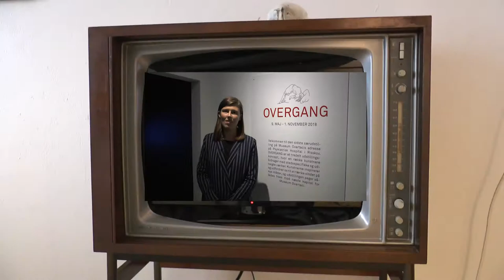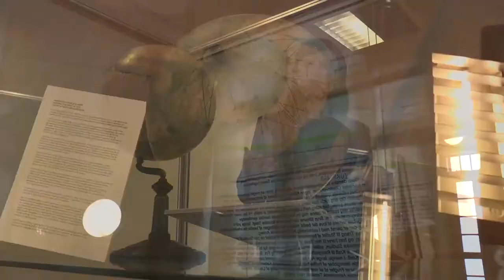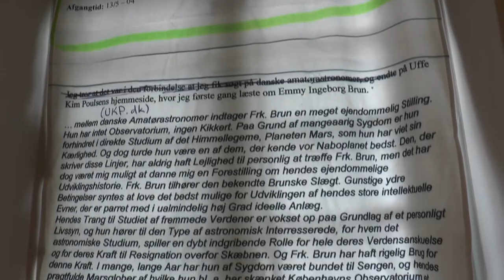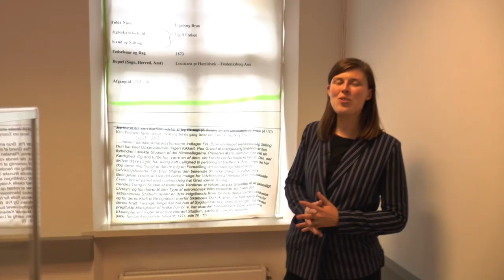OVERGANG på Museum Ovartaci